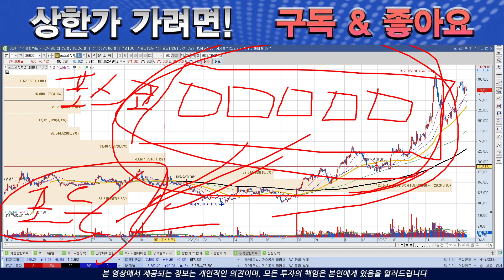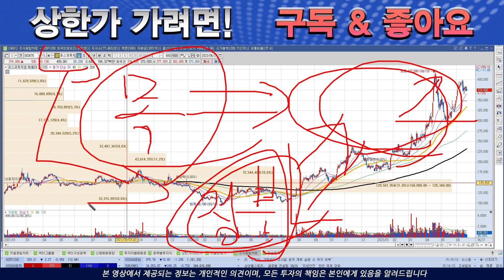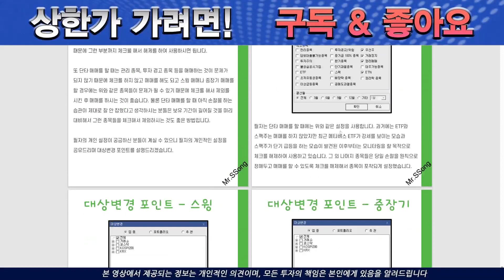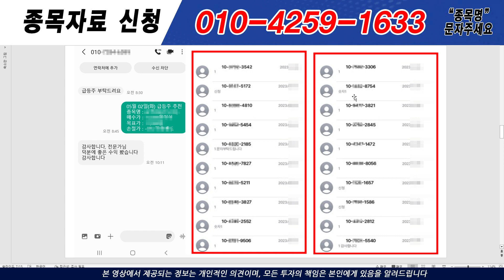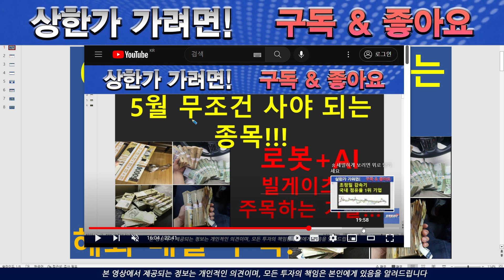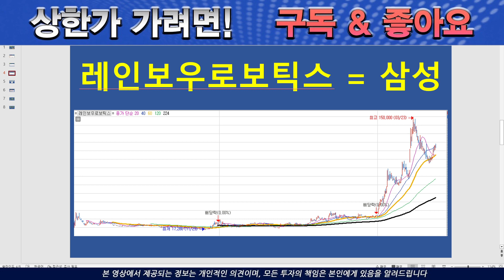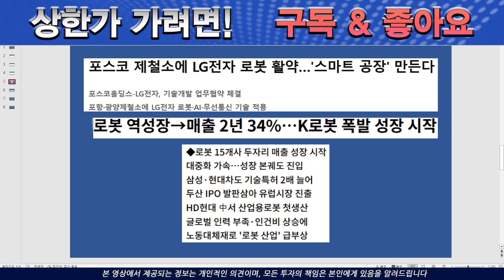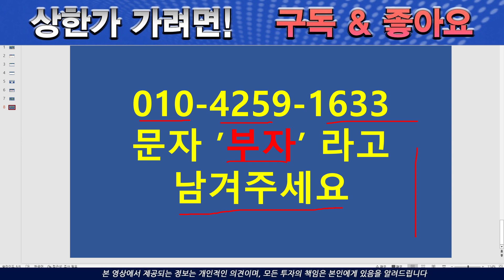[주식][주식전망]포스코퓨처엠 - 쉿!!! 이건 여러분만 알고 계세요!!!!